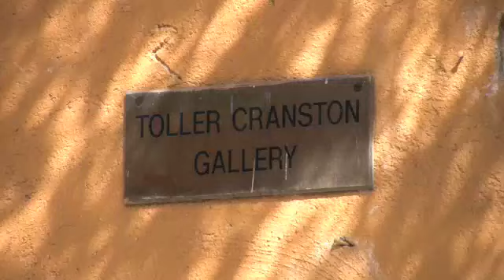Toller Cranston part 1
The magical world of Toller Cranston. A glimpse into his gallery, studio,
gardens and catch Toller Cranston's creative process.